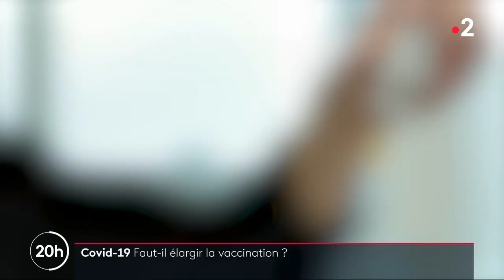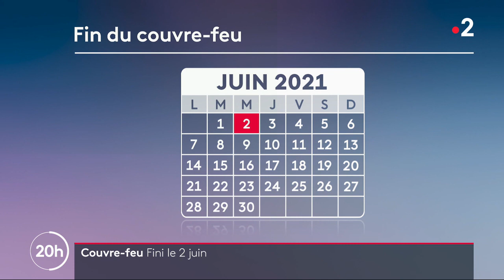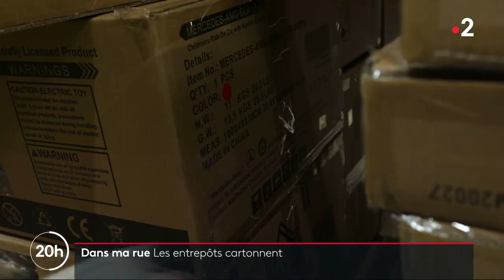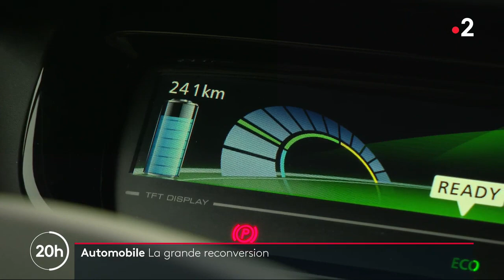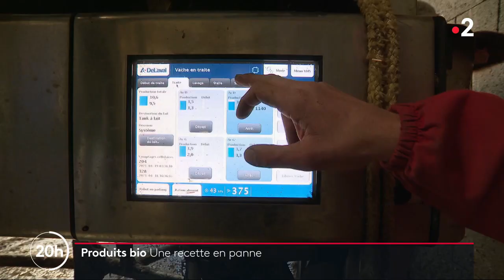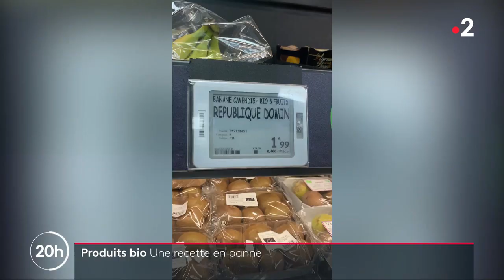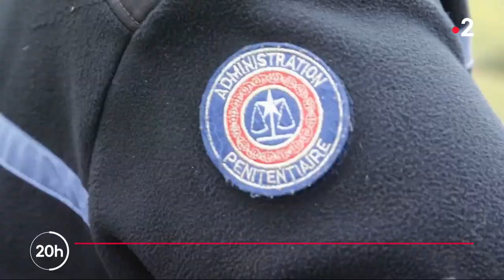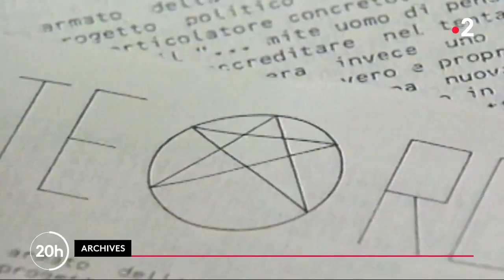Journal 20h00 France 2 du mercredi 28 avril 2021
diffusé le mercredi 28/04/2021 à 19h58

présenté par : Anne-Sophie Lapix

Le point quotidien, à 20h, sur l'actualité de la journée. Les principales informations nationales et internationales sont passées à la loupe et mises en perspective, illustrées par des reportages sur le terrain.

---Contenu---
00:00 INTRODUCTION
00:05 Les titres
01:16 Covid-19 - Faut-il élargir la vaccination ?
04:30 Couvre-feu - Fini le 2 juin
07:25 TGV - Bientôt Paris-Toulouse en 3h
09:19 Dans ma rue - Les entrepôts cartonnent
12:54 Automobile - La grande reconversion
17:03 Produits bio - Une recette en panne
19:39 Brigade des mineurs - Les maux des enfants
26:23 L'oeil du 20H - Des détenus libérés faute d'escorte
29:47 Joe Biden - Le nouveau maître du monde ?
31:55 Campagne - Savez-vous planter des haies ?
35:48 FIN